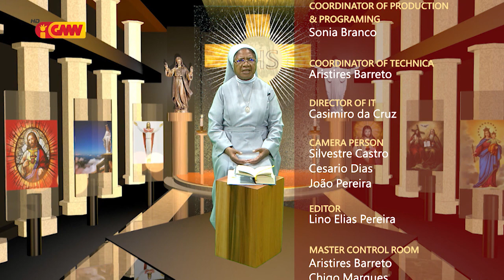HABURAS VIDA ESPIRITUÁL Edisaun 402